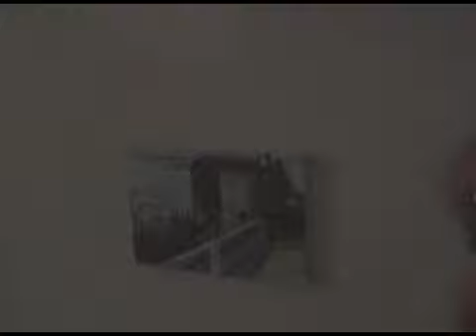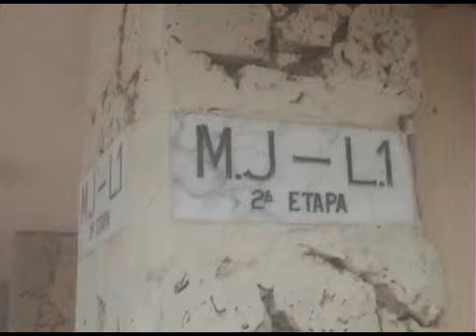recorriendo_la_casa.mp4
Un breve recorrido por la casa CEREN PRENS y sus alrededores aqui en Almirante Colon.